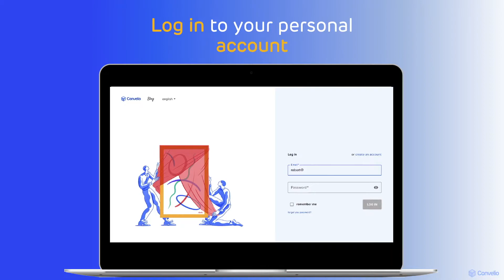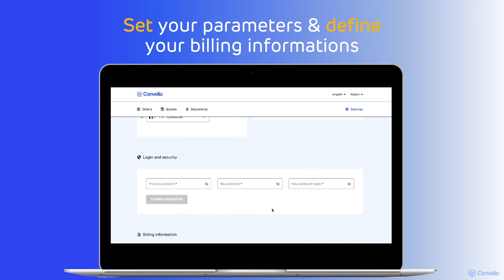How to track your shipments & retrieve your documents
Track easily your ongoing shipments and retrieve all your documents (i.e invoices, customer clearance paperwork... ) in one click on your personal account.